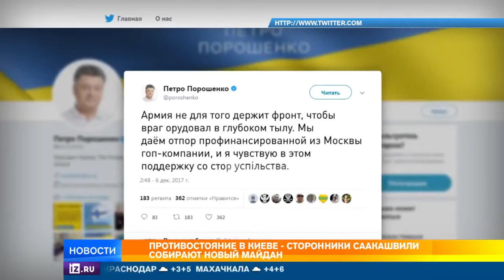Сторонники Саакашвили готовятся к обороне палаточного городка в Киеве